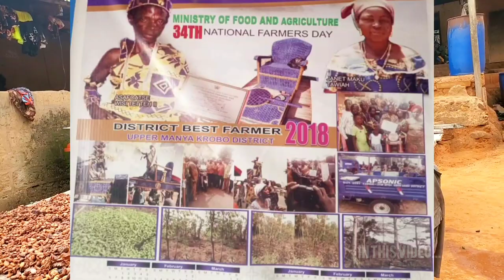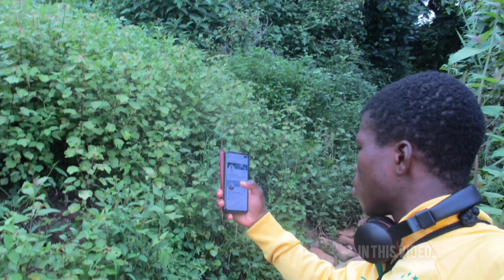Africa Village you Don't See on Tv